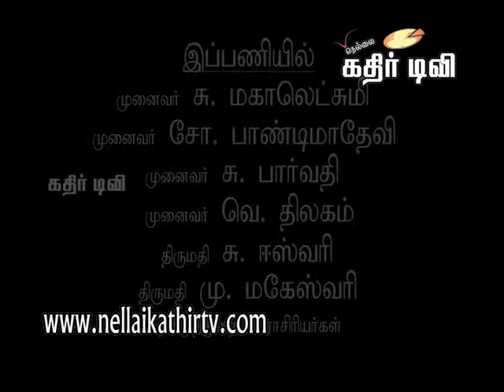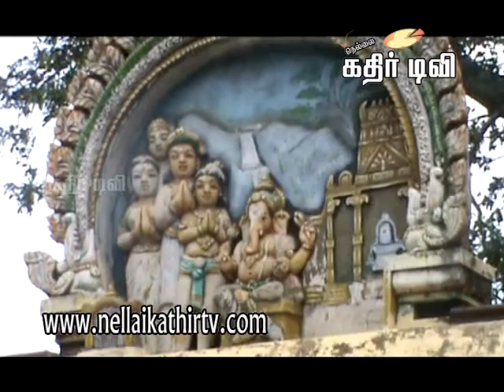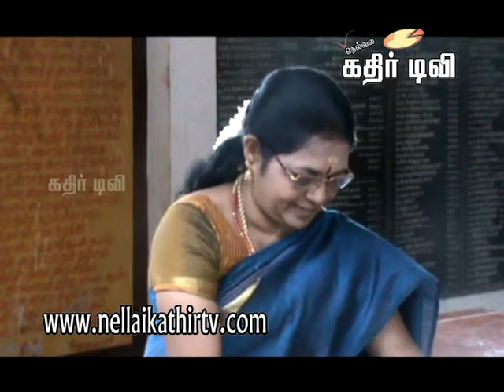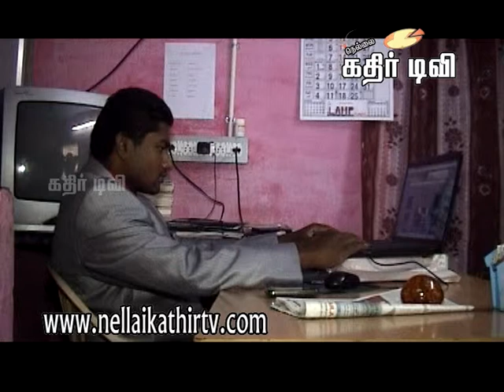Thiru Kalyanam Short Film